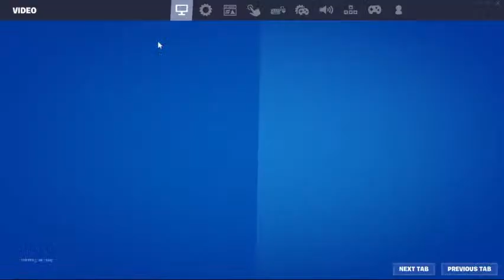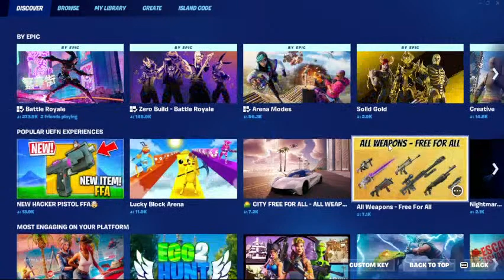LIVE - ryzen 3 3200g - 8gb ram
My $500 pc specs
- Ryzen 3 3200g
- 8GB ram
- 250GB ssd
- 75hdz monitor
- 1650 graphic card ( coming soon )

Performance
- 60Fps in game
- 120Fps in creative
- 240Fps in empty creative map